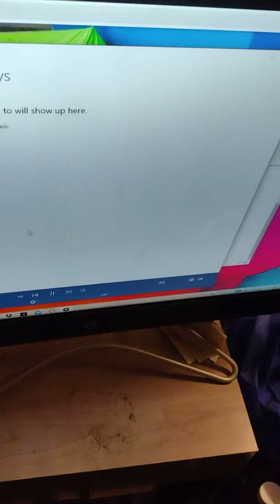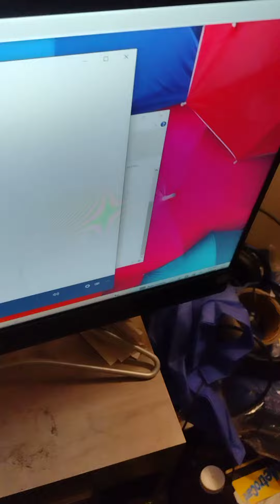if they got momentum move it new song whether if dancing with a fly 🕊️ or in clubs or a new ride